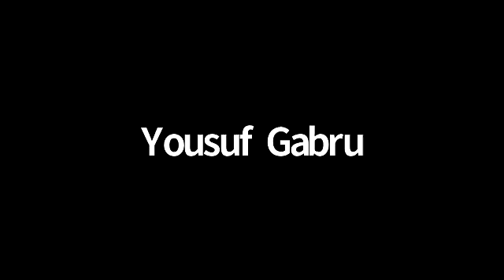Book Launch: ‘The Changing Face of Colonial Education in Africa’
‘The Changing Face of Colonial Education in Africa’ offers a detailed and nuanced perspective of colonial history, based on 15 years of research that throws fresh light on the complexities of African history and the colonial world of the first half of the twentieth century.

Join the book’s author, Prof Peter Kallaway, in discussion with panellists Prof Aslam Fataar and Dr Seán Morrow. The conversation will be facilitated by Prof Azeem Badroodien.